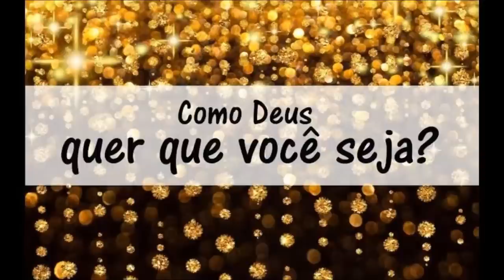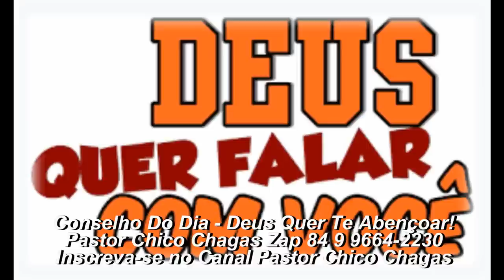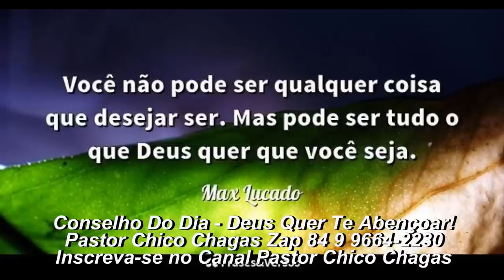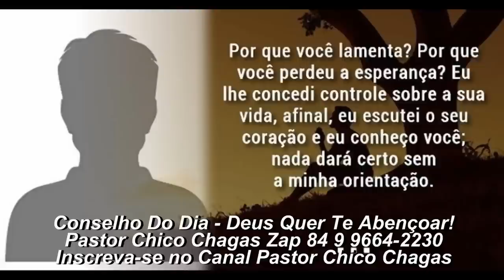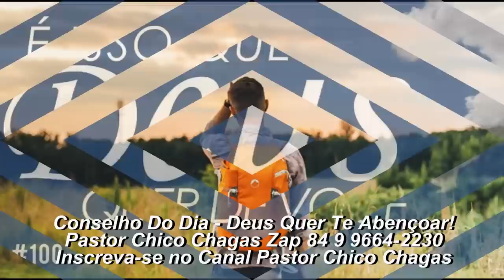ORAÇÃO DA MANHÃ - O QUE DEUS QUER DE VOCÊ Pr Chico Chagas